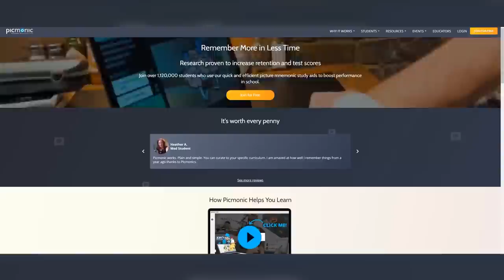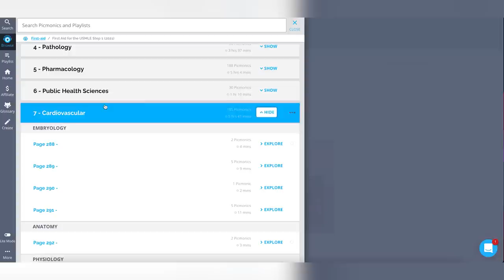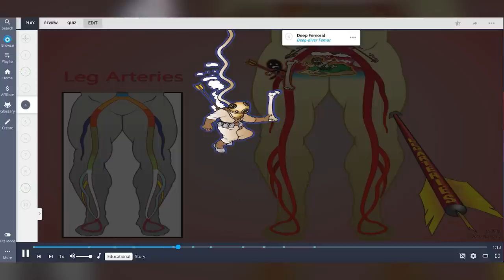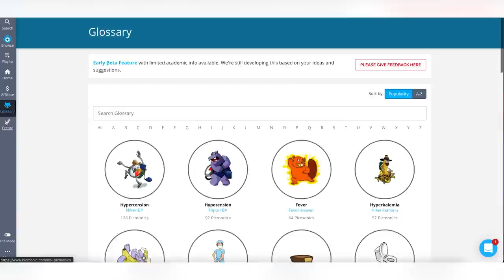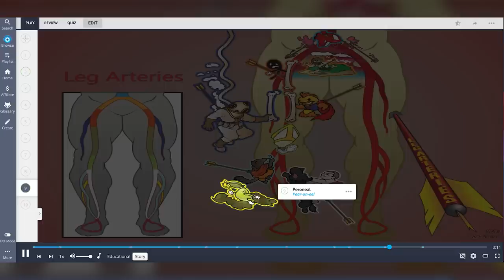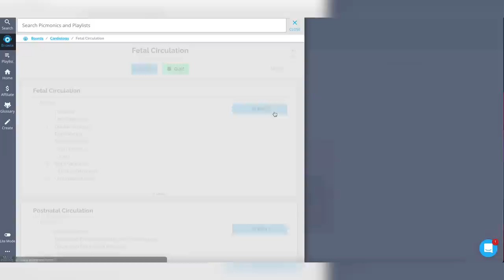Back To School Tips for MED STUDENTS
With medical schools starting all over the country, myself and Picmonic decided to partner up for another video together!  You all know by now that I love Picmonic, and anytime they want to do a video together, I jump at it.  Hope you enjoy some of these tips!!